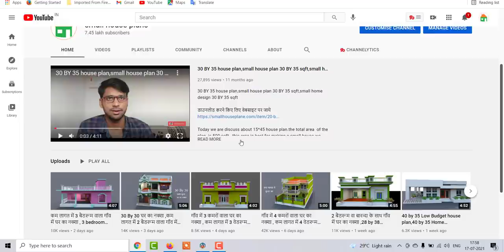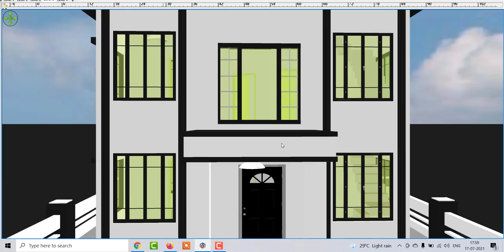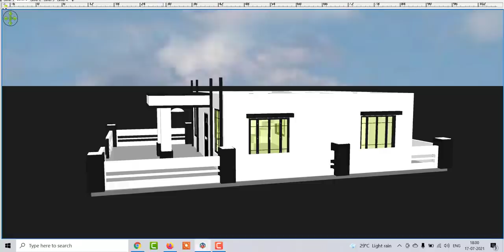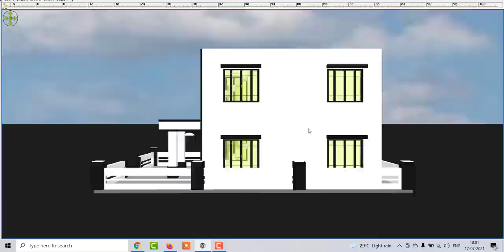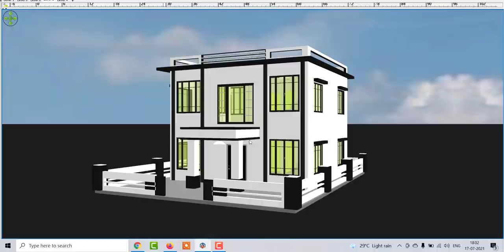26 by 40 Beautifull House plan, 26 by 40 home design low budget , 2 Bedroom house design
26 by 40 Beautifull House plan, 26 by 40 home design low budget , 2 Bedroom house design